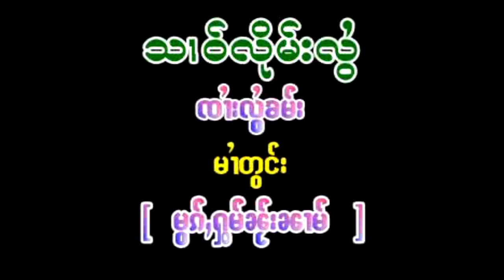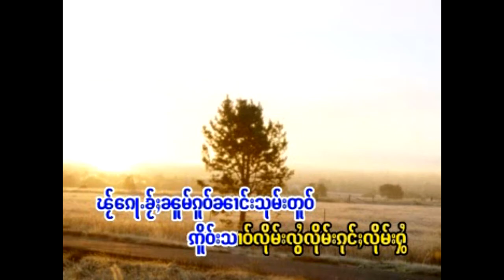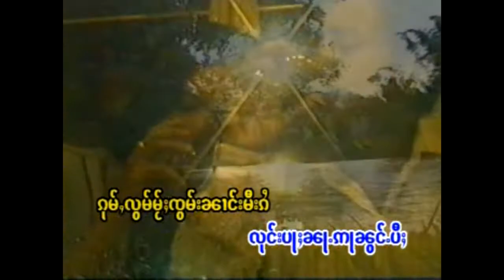သၢဝ်လိုမ်းလႆွ - ၸႆၢးလႆွၶမ်း /สาวลืมหลอย - จายหลอยคำ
ၵႂၢမ်း  -  သၢဝ်လိုမ်းလႆွ
ႁွင်ႉ   -  ၸႆၢးလႆွၶမ်း
တႅမ်ႈ  -
ၶႅပ်းၵႂၢမ်း - ေပႃႈလဵင်ႉၵႂႃႇတၢင်း

เพลง  :  สาวลืมหลอย
ศิลปิน : จายหลอยคำ
คำร้อง :
อัลบั้ม  :  ป้อเลี้ยงกว่าตาง

จายหลอยคำ ป้อเลี้ยงกว่าตาง
แท็ก.